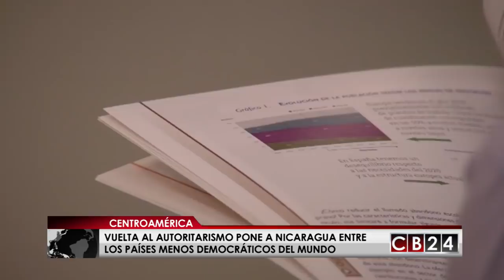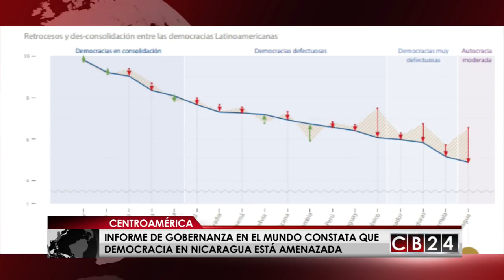Nicaragua entre las peores democracias según Índice de trasformación mundial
Nicaragua ocupa el tercer lugar entre los países que tienen sus democracias amenazadas, según el último informe del Índice de Transformación, un estudio que lleva a cabo cada dos años una fundación alemana con sede en España.

La Fundación Bertlesmann, una organización no gubernamental que trabaja en pro del empleo juvenil, con más de 20 años de acción social, y que presentó recientemente el Índice de Trasformación, un estudio del impacto y la efectividad de las democracias en las sociedades.
Nicaragua aparece después de Venezuela y Cuba que encabezan la lista de democracias amenazadas.

Y  en la variable sobre retrocesos y desconsolidación entre las democracias latinoamericanas, Nicaragua aparece en autocracia moderada, Guatemala y Honduras con democracias muy defectuosas,  Panamá y El Salvador con democracias defectuosas y Costa Rica en el rango de democracias en consolidación.

La regresión autoritaria el bloqueo a la oposición en las elecciones, las irregularidades en el sistema electoral, son signos de retroceso en la democracia nicaragüense según el estudio.

El informe analiza la calidad de la democracia y la gobernanza en 129 países en desarrollo y emergentes, y revela que a nivel mundial la polarización y la represión han aumentado los últimos años, constatando que 3.300 millones de personas viven en regímenes autocráticos frente a 4.200 millones que cohabitan en estados donde se respeta la democracia.

Alerta en Nicaragua por amenaza a la democracia

El gobierno de Daniel Ortega ha hecho retrodecer el avance de la democracia en Nicaragua, según denuncia la diputada opositora Maria Fernanda Flores, al ser entrevistada por CB24 Noticias Centroamérica, para profundizar en los resultados del Índice de Trasformación  que reveló la Fundación Bertlesmann, una organización no gubernamental , que midió el impacto y la efectividad de las democracias en las sociedades.

Para la diputada Flores, “Ortega mantiene a Nicaragua bajo una dictadura capitalista. Ortega es el hombre más rico de centromérica y él y sus hijos ejercen control con negocios en todo el país”.

Además de la vuelta al autoritarismo, la diputada insiste en dejar claro que 2otras señales del retroceso de la democracia en Nicaragua son los ataques a la libertad de expresión que se encuentra vulnerada” .

La diputada María Fernanda Flores, llamó a todos los partidos y sectores de oposición a unirse y dejar al lado las diferencias en pro de “parar el rumbo que Nicaragua lleva”.